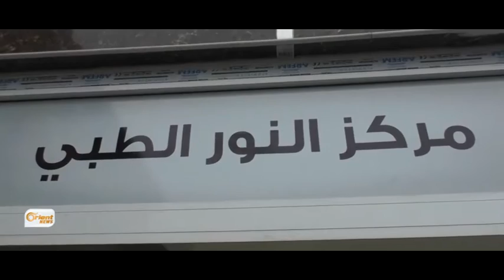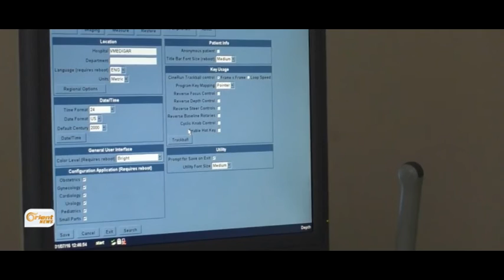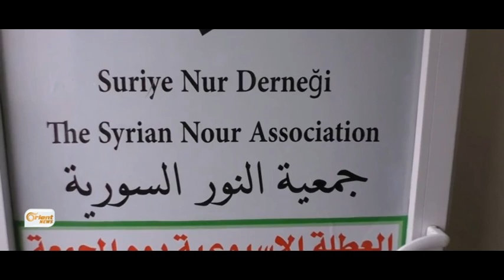Navenda Nûr ya tenduristiyê li bajarê Orfa